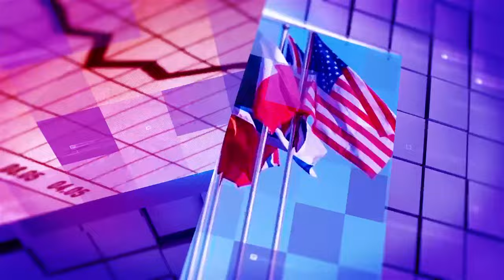Pascual Serrano entrevistado En Contexto por Carlos Arellán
Entrevista a Pascual Serrano, periodista español, por Carlos Arellán para Venezuela News.

USDT o Bitcoin (BEP20): 0xef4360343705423a24119205eeb1de2a10fd23f4